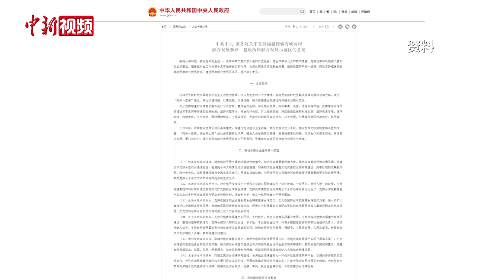【滔滔两岸潮】台青张鸿文投身北京金融业：与客户共同成长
从求学于清华大学，到任职大连银行北京分行投行业务部总经理，来自台湾新竹的张鸿文已在北京生活十余年。“结交到很多朋友，也爱上了这座城市。”近日，他在接受中新社记者专访时如是说。
        谈及“登陆”的选择，张鸿文直言，这并不是偶然，而是必然。早年间，常听父母讲起在上海经商时的故事，对此产生兴趣的他，便也想来大陆实现自身发展。
        张鸿文认为，赴清华大学攻读硕士学位是一个好契机。于是，他在2012年开启了“北漂”生活。